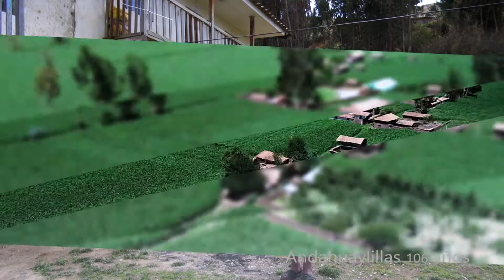FELIZ ANIVERSARIO DISTRITO DE ANDAHUAYLILLAS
Este 19 de diciembre, queremos rendirle homenaje a uno de los distritos que aun mantiene sus tradiciones y costumbres autóctonos de la region del Cusco. FELIZ ANIVERSARIO DISTRITO DE ANDAHUAYLILLAS, Te saluda productora POMA STUDIOS.